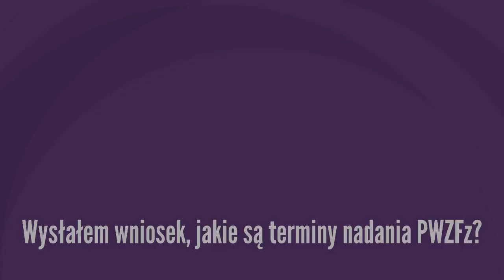Wysłałem wniosek, jakie są terminy ❓ KRAJOWA IZBA FIZJOTERAPEUTÓW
Krajowa Izba Fizjoterapeutów - KIF. Film opisuje proces nadawania prawa wykonywania zawodu fizjoterapeuty (Prawo Wykonywania Zawodu Fizjoterapeuty - PRZFz).